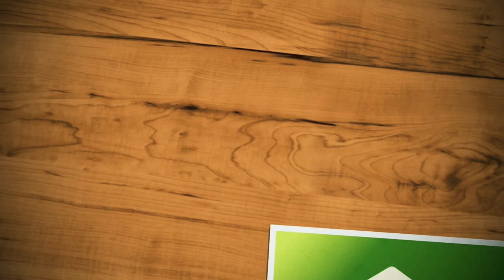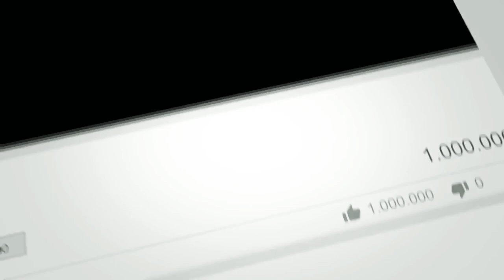തട്ടുക്കട രുചിയിൽ കപ്പയും മുട്ടയും | Kerala Street Food at home Kappayum Muttayum | Authentic Taste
Hello dear friends, I hope you all are doing good. So today I am making Thattukada Style Kappayum Muttayum. Watch this video till end ❤️

♦️ Please share your valuable feedbacks through the comment box.